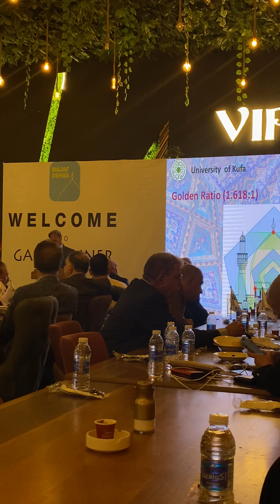Najaf Heritage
A presentation was given at the Fourth DermaNajaf conference and Exhibition on March 9, 2023